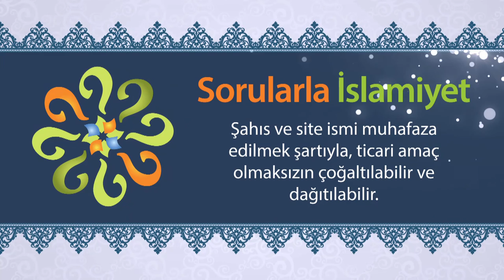Peygamberimizin ırkçılığa bakışı nasıldır?